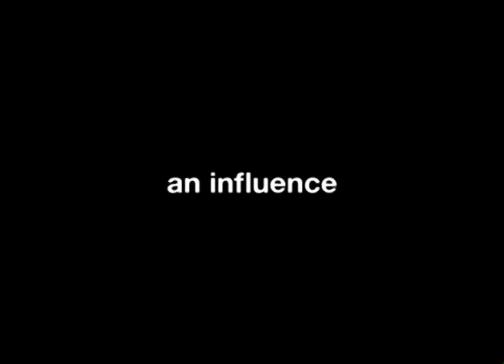Jimmie Rodgers Teaser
Watch the teaser for folk legend Jimmie Rodgers. Full webisode to come shortly!